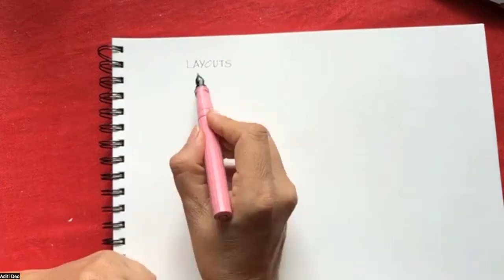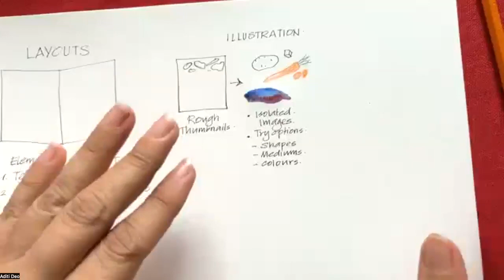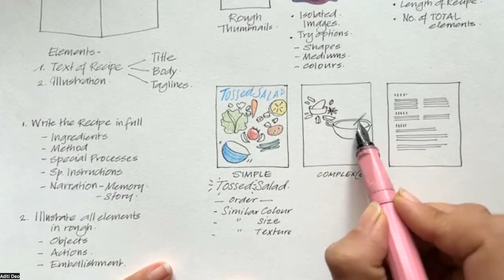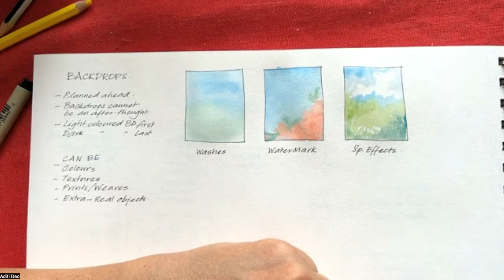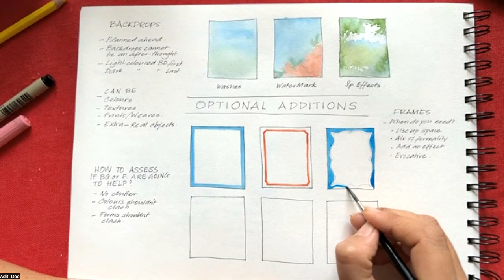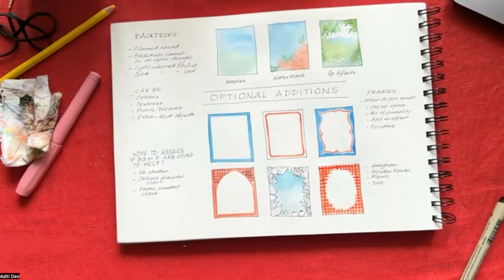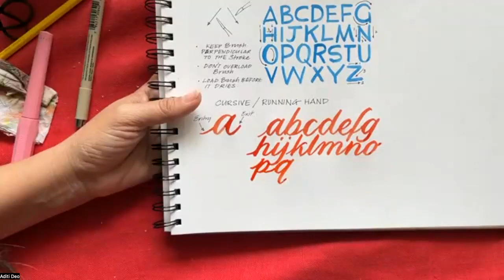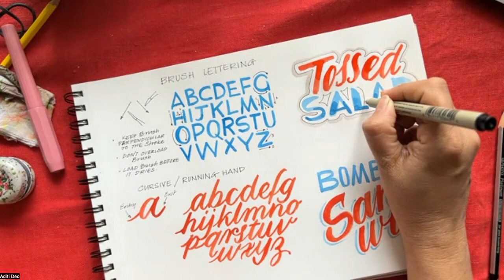Sat AM - Understanding LAYOUT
Layout design is like the hidden magic of graphic design - if it is made well, your experience of the visual graphics is immensely pleasant ans compelling. But it is so subtle and often dependent on so many factors, that only with practice can you control the outcome of your layout to make it a signature of your design sensibility.